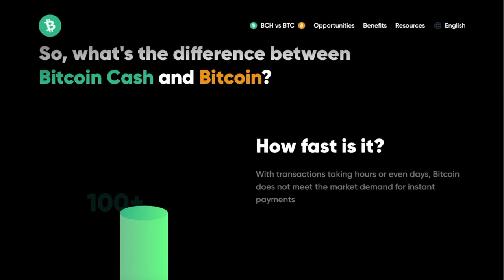Crypto and Jiu Jitsu: The Connections and How They're Growing Together - Roger Ver - BitCoin Cash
On this episode of Jiu Jitsu Motivation, we talk with Roger Ver, Bitcoin.com Founder and Jiu Jitsu brown belt! We talk about how crypto and jiu jitsu are both growing. Roger explains his jiu jitsu journey and how he started in crypto.